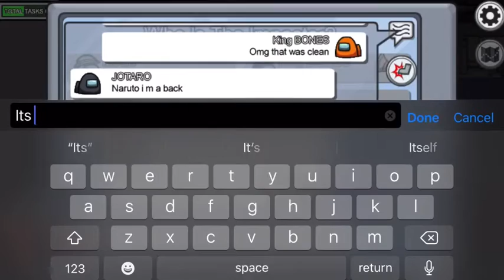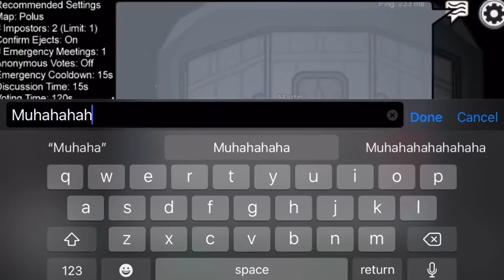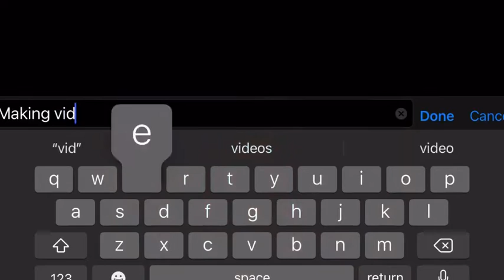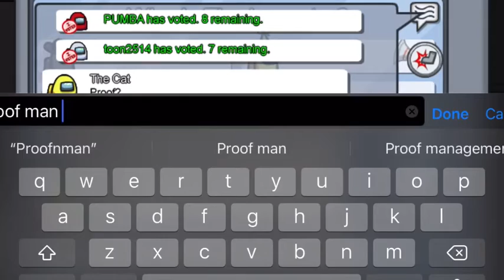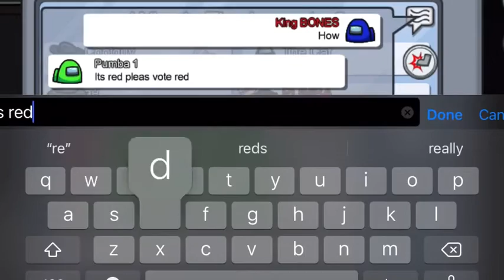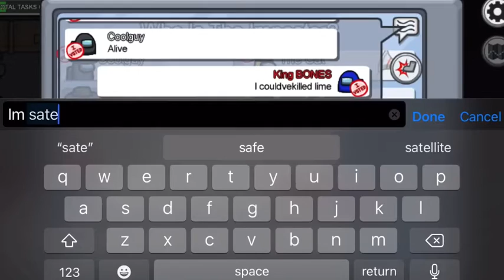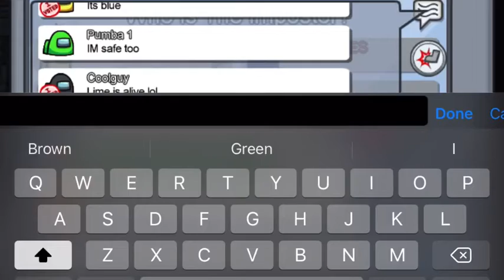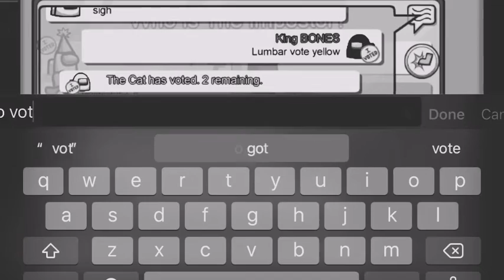Among us gameplay(got trusted even when I was the imp